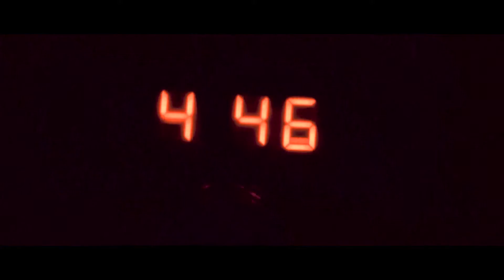Live in Gonzaga